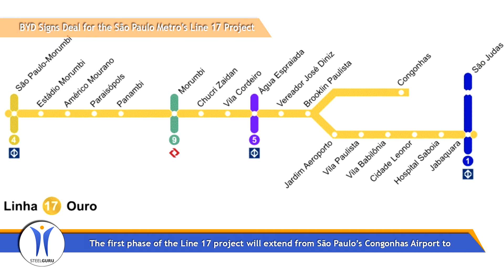BYD Signs Deal for the São Paulo Metro’s Line 17 Project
BYD SkyRail São Paulo and São Paulo Metro formally signed a contract on April 27th for BYD to provide its SkyRail for the Line 17 Gold Line project. This marks BYD’s second major collaborative project in Brazil following the company’s SkyRail line in the city of Salvador. As the provider of this integrated solution, BYD will provide Line 17 with an entire suite of products and services, including 14 fleets of 5-vehicle trains, switches, conductive rails, UTO-level signal system, central control system, engineering vehicles, vehicle washing machines, and technical services, including engineering integration, installation, debugging and training.

Designed to solve urban traffic congestion, BYD’s SkyRail is a straddle-type monorail system with an investment of 5 billion RMB, developed by a dedicated R&D team of more than 1,000 following five years of research and development. The SkyRail brings lower costs, a shorter construction period and greater terrain adaptability when compared to competing technologies, while also being energy efficient, emitting zero emissions and operating quietly.

The first phase of the Line 17 project will extend from São Paulo’s Congonhas Airport to other central parts of the city, connecting vital business districts, the University of São Paulo, and densely populated areas in the city’s east. With a total length of 17.7 kilometers upon completion, the Gold Line will connect with Line 1 (Blue), Line 4 (Yellow), Line 5 (Lilac), and Line 9 (Emerald).

Strategic Research Institute, SteelGuru